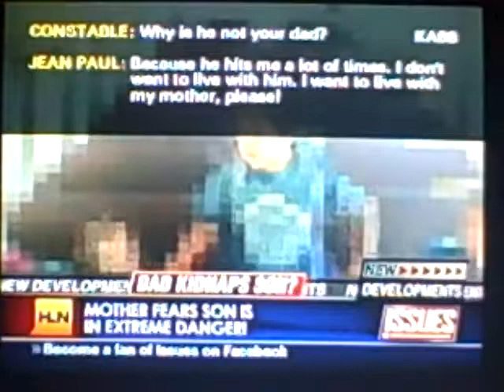Issues 12/17/09 Jean Paul Lacombe - Part 3